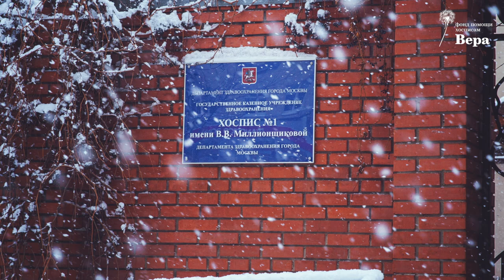10 лет фонду «Вера»